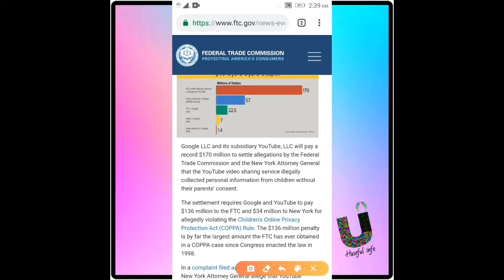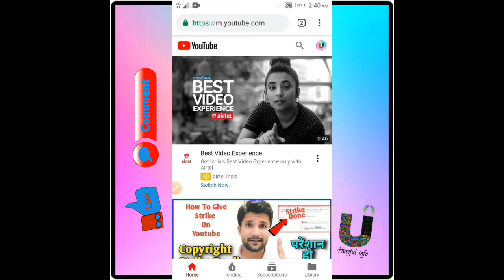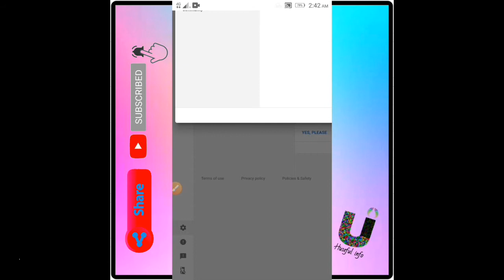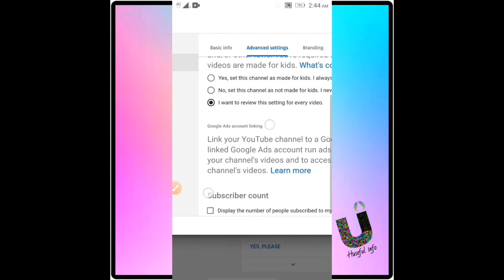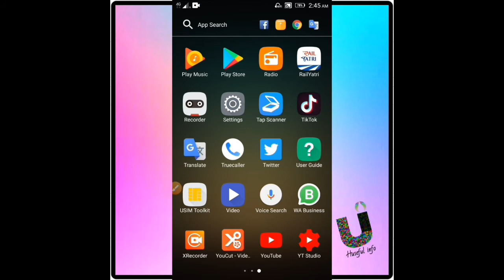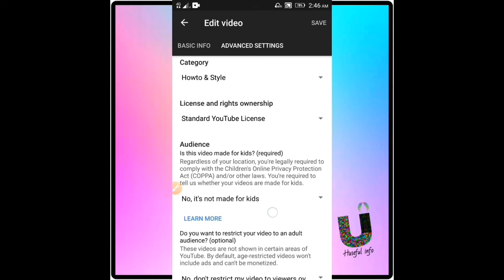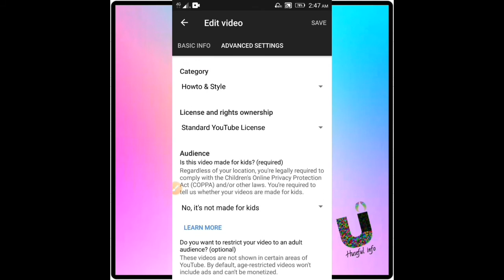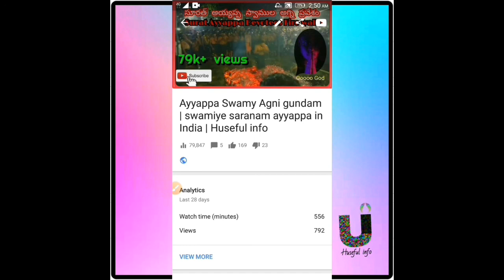Latest Update for All Youtube Creators COPPA in Telugu | Huseful info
in this video we talk about YouTube COPPA Act Complete Details for YouTube creators , I have to Explain Many Topics of COPPA , FTC , YouTube.
I strongly Suggest to you Don't Delete your Kids Content videos you Should Change Audience setting.